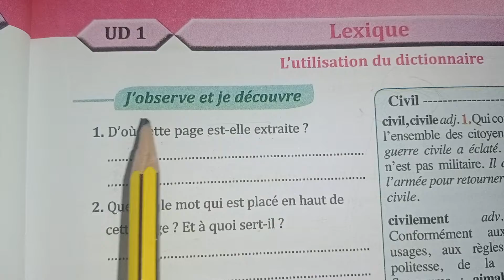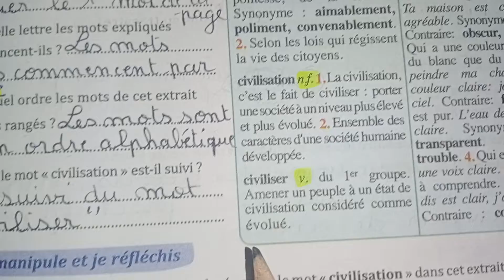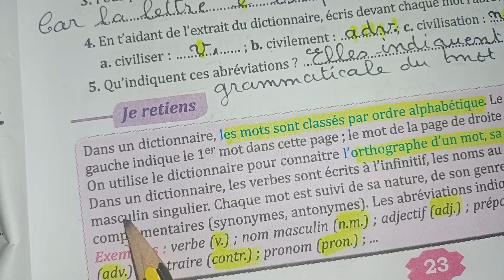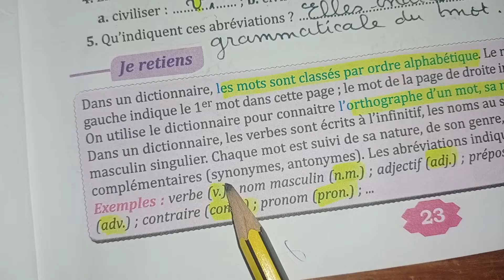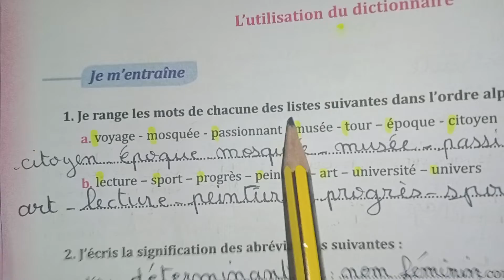Parcours Français PG 23 et 24 6e année primaire nouvelle édition L'utilisation du dictionnaire